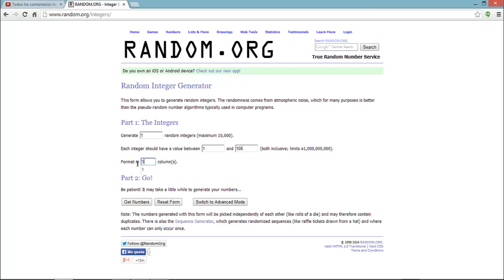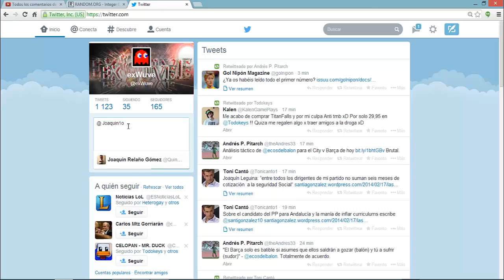[LoL] Ganador 10€ RP FEBRERO!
SI quereis jugar conmigo, seguidme en twitter, cada vez que entre al LoL lo dire por ahí.

Skype: exWuve

Nombre de invocador:
Main (para jugar duo-ranked): alexv215
Smurf (para jugar entre amigos, partidas que posiblemente acaben en el canal): exWuve